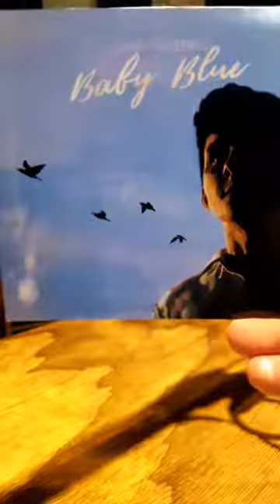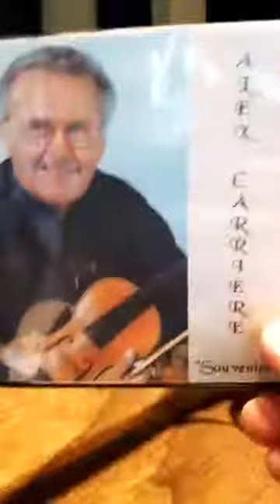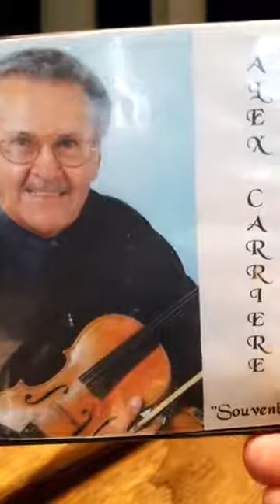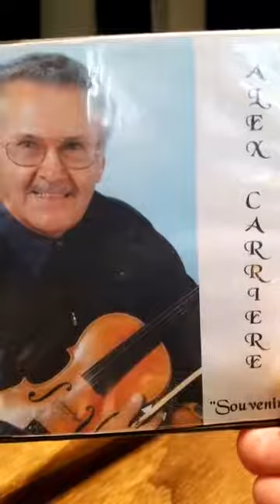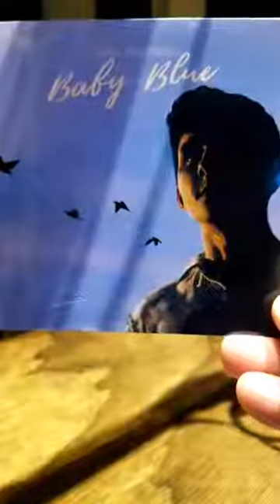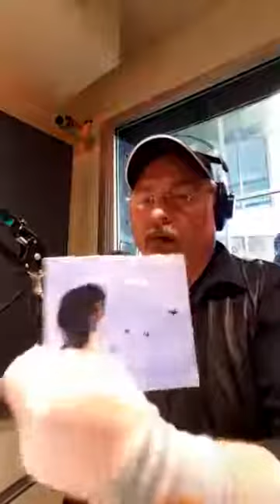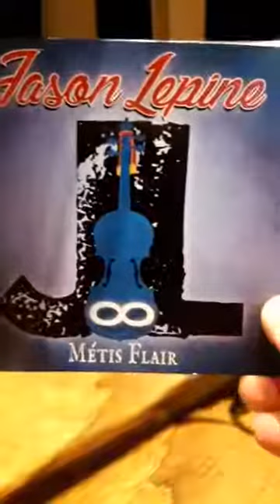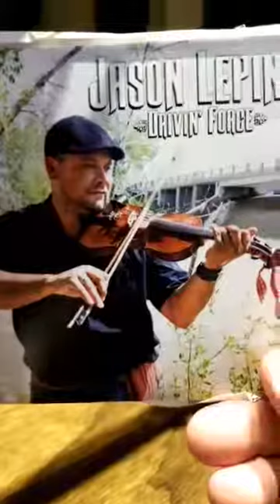METIS MATTERS RADIO CFRO 100.5FM CO-OP Radio 20-3-2019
METIS MATTERS RADIO CRFO 100.5FM CO-OP Radio in Vancouver BC Canada. Wednesday Night 5-6PM Pacific / 8-9PM Eastern. This story will consist of setting the record straight. I do not take sides no matter whom I interview. Its up to the listeners to make their own decisions of opinion. If I have my own opinion its because I believe in a statement made by the guest or editorial. That's called journalism & not rant & rave radio. If other folks like to share their own thoughts on other terrestrial or internet programs ..its a free speech but please be respectful to what the interviews are about. That's why we have an OPEN LINE to voice your opinion or ask a question to the guest or showhost.